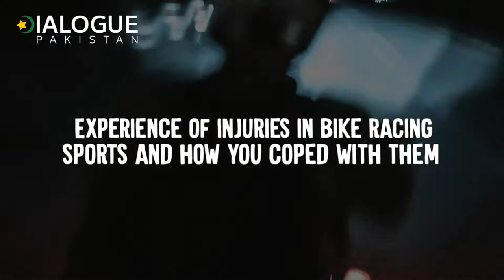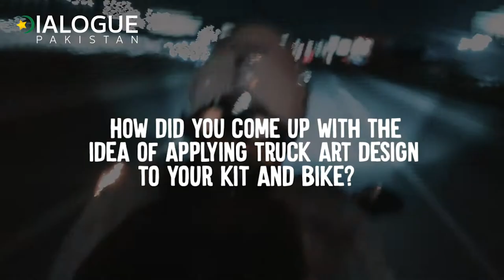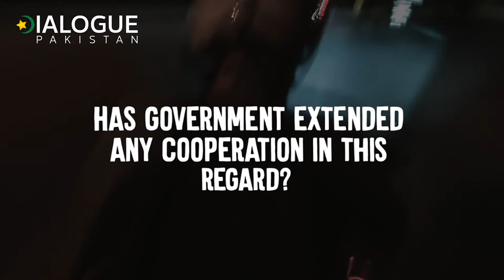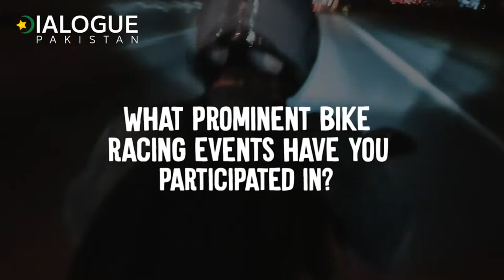Usman with 22 broken bones is first Pakistani licenced motorcycle racer | Dialogue Pakistan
Usman Ghani’s journey to reach at this level began eight years ago when he for the first time rode a high-speed bike of his friend. He grew up watching his other family members’ love for motorsports. The thing that makes this young man stand out among others is the theme of his bike and kit that is Pakistani truck art.